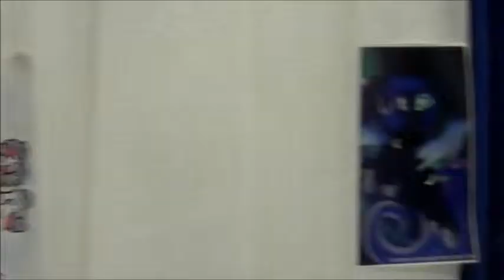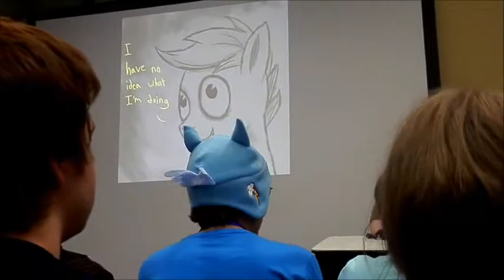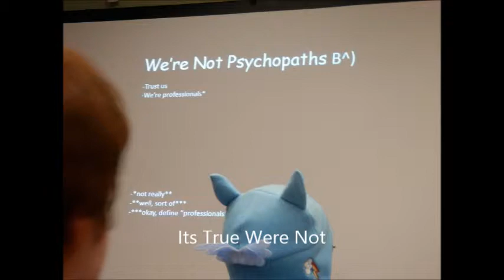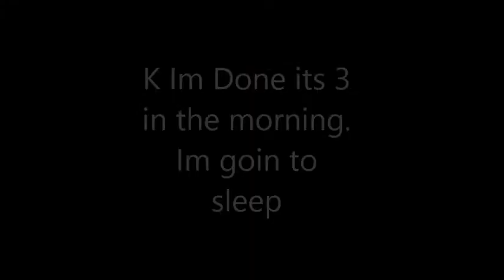OMGZAMBIE's Baltimore Bronycon adventure part 3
Sorry this took so long to upload, I had some audio problems while editing this. I got it sorted out though, so here you go. Towards the end my cameras battery was dieing so i saved it for the grimdark panel. I wish i could have gotten more of the concert though.